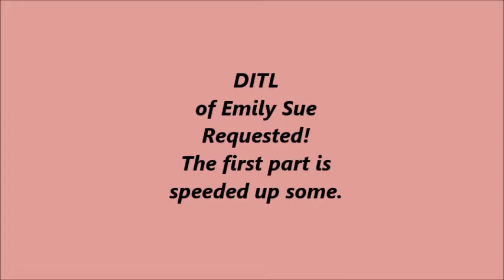DITL of Emily (reborn)